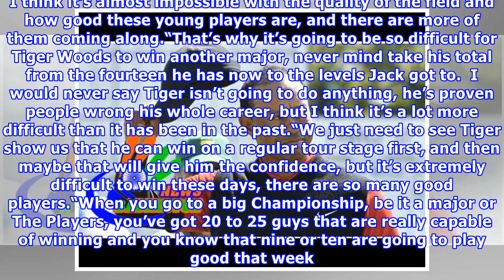Tiger Woods' former coach fears he will NEVER win another major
Tiger Woods’ former coach Butch Harmon admits the former world No.1 may never win another major title, as he dismissed his hopes of eclipsing Jack Nicklaus’ record of 18 major titles. Woods has made a relatively encouraging return to the PGA Tour in 2018 and will look to build on his progress at The Player’s Championship that gets underway on Thursday, yet Harmon suspects the glories of yesteryear may never return for the one-time king of golf.“I can’t even fathom how anyone could win eighteen m...